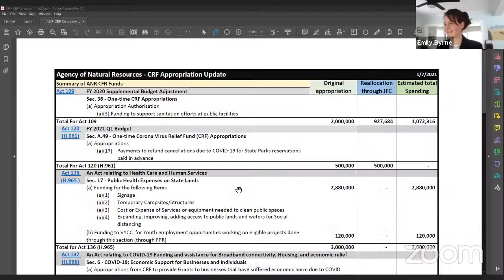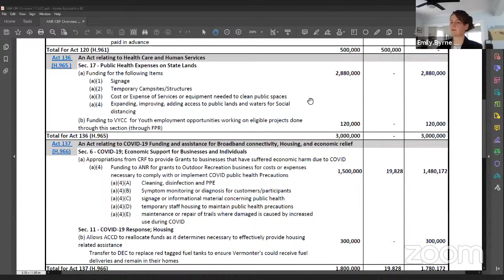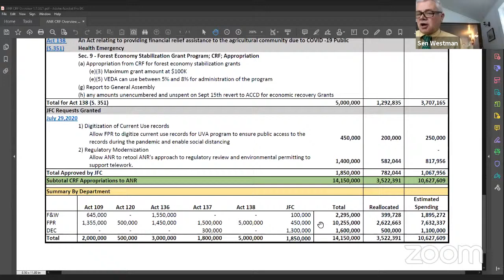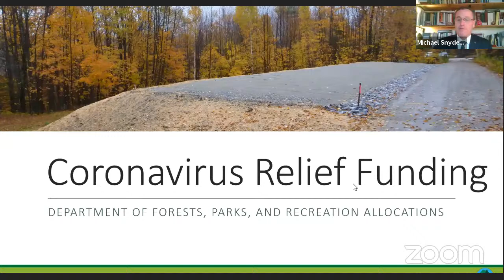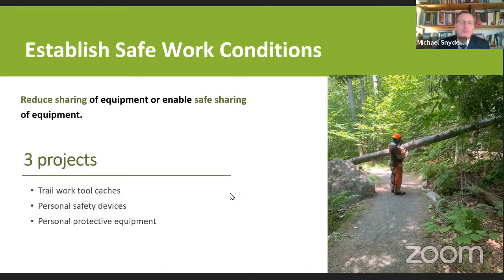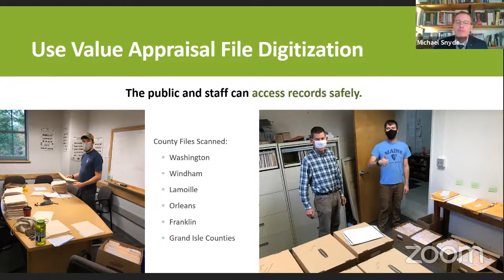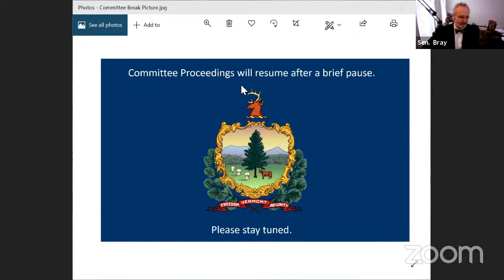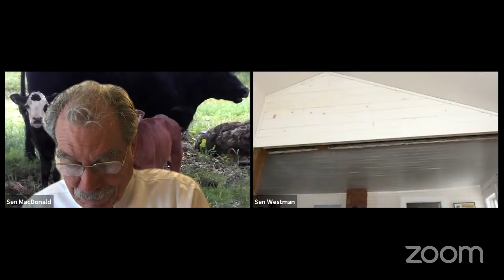Senate Natural Resources and Energy